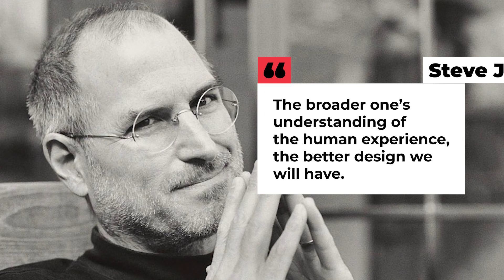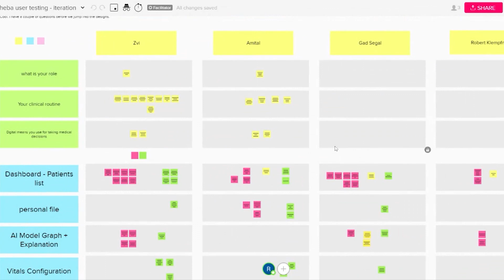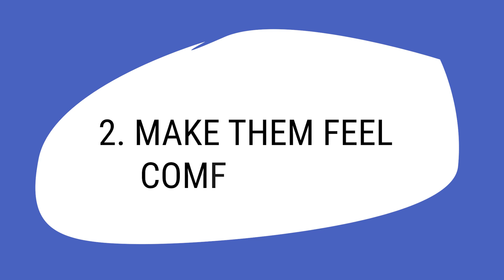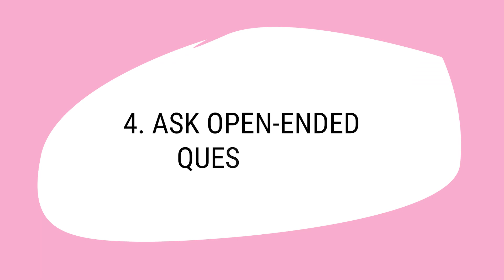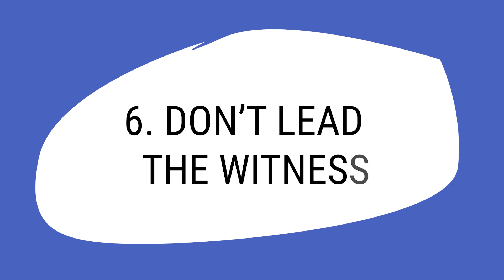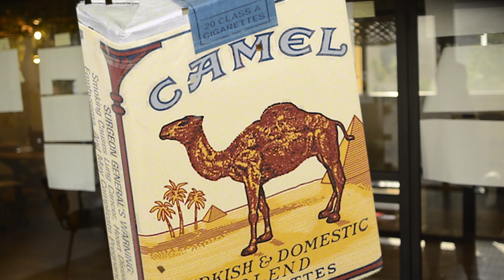7 tips every UX researcher should memorize!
Pssst... Top secret stuff here!
We are running so many user interviews since we started doing design sprints. We collected a few insights that are going to improve your insights and make your interviews flow...

Make sure you download our template!